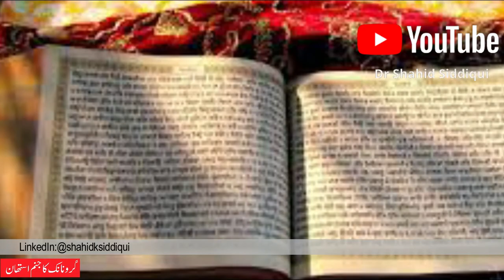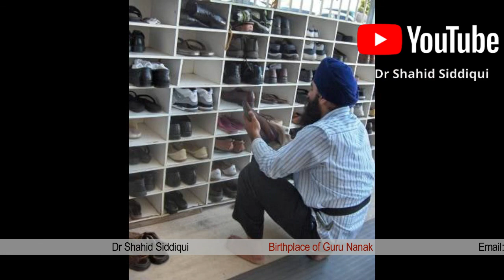NANKANA SAHIB: BIRTHPLACE OF BABA GURU NANAK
This video is an intimate account of my visit to Nankana Sahib, birthplace of Baba Guru Nanak, the pioneer of Sikh religion.  Nanakna Sahib is situated near Lahore and is a hub of visitors from different religions.